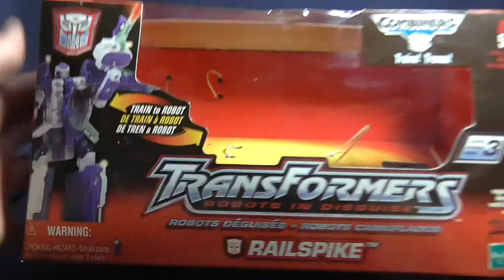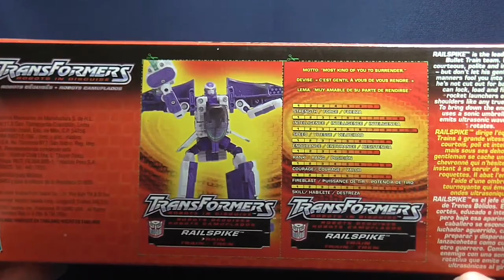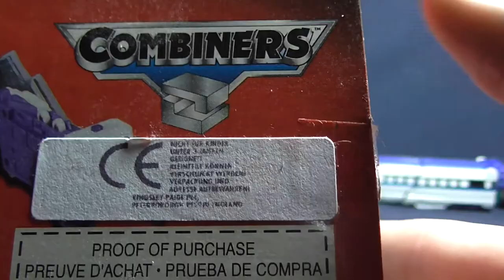Transformers RID - Robots in Disguise - Voyager Railspike - FULL HD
Transformers RID - Robots in Disguise - Voyager Railspike